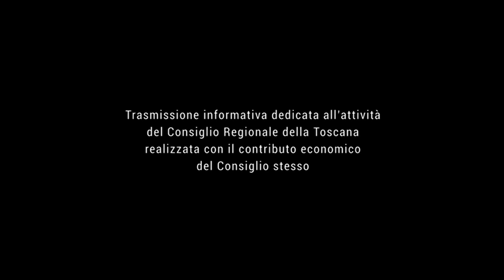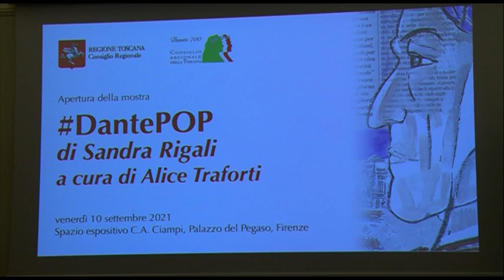TELE IRIDE - Agenda Toscana